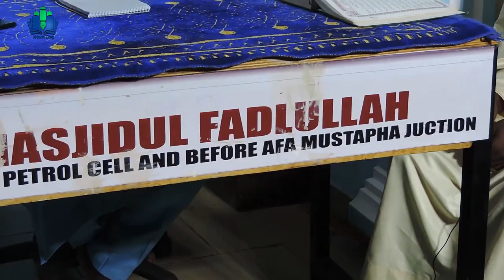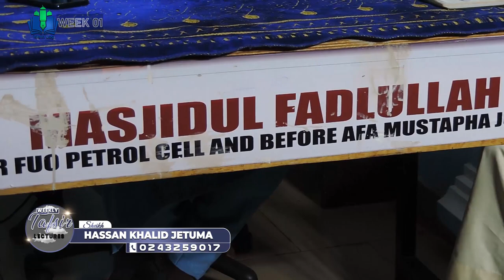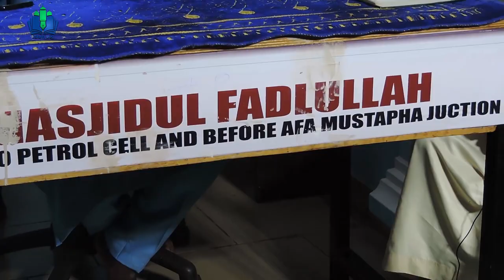WEEK 1 - WEEKLY TAFSIR LECTURES [AFA HASSAN KHALID JETUMA 2023/2024 ] || iSLAM LOG||Official